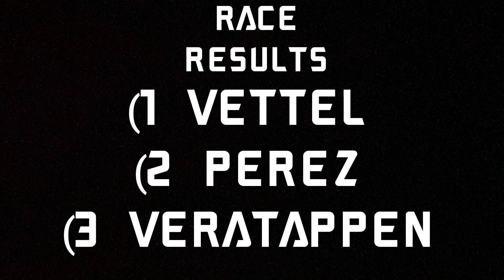The Formula 1 Race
3 drivers battle it out to see who will win this 4 lap race!